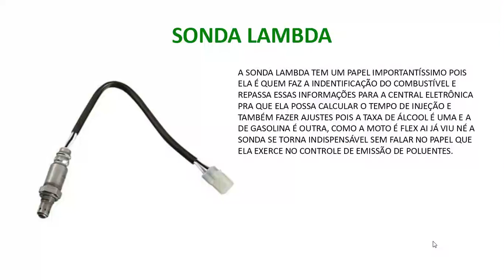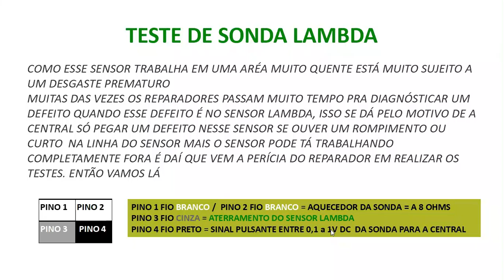André Silva/ TESTE DE SONDA LAMBDA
*DADOS DA QUALIFICAÇÃO PROFISSIONAL*
Mecânico Responsável
Curso: Técnico em manutenções de motocicletas
Instrutor: Mário Sérgio
Formado pelo SENAI(Serviço Nacional de Aprendizagem Industrial), PB
Endereço: Avenida Manoel Guimarães-195-Bairro José Pinheiro
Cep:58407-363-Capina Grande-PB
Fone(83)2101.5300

*OUTROS DADOS*
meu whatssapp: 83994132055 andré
Para nos enviar algo;
Estado: Paraíba
Cidade: Solânea
Bairro: Conjunto Padre Cicero
Rua: Santo Antônio número 77

*UMA BREVE DESCRIÇÃO DO QUE VOCÊ VAI VER E APRENDER NESSE CANAL*

Esse canal foi criado no intuito de passar conhecimento mecânico, elétrico, e eletrônico de motocicletas, aqui você aprenderá como proceder com alguns testes e até mesmo fazer diversos concertos em motos de baixa e media cilindrada desde que disponha de algumas ferramentas, esse canal mostrará como proceder em reparos de motor carburador injeção eletrônica e etc. por isso é importante se escrever ativar o sino de notificações para assim que enviarmos um vídeo novo você ser notificado se você quiser também pode ajudar no crescimento do canal clicando no gostei e compartilhando o vídeo nas suas redes sociais desde já agradeço.